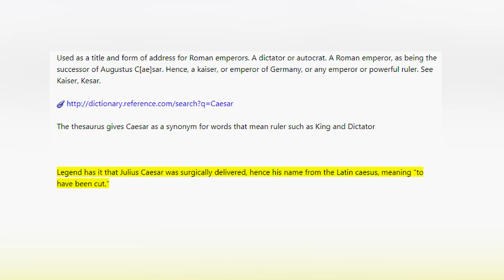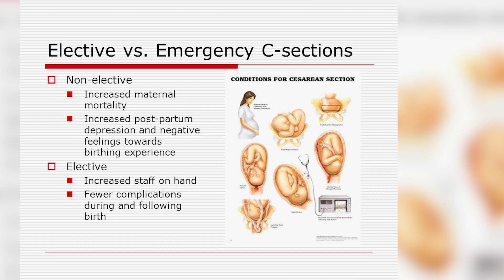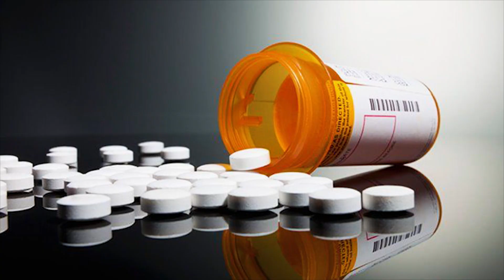what is Caesarean Section in URDU/Hindi | C-Section Delivery | Dr Naheed Rana